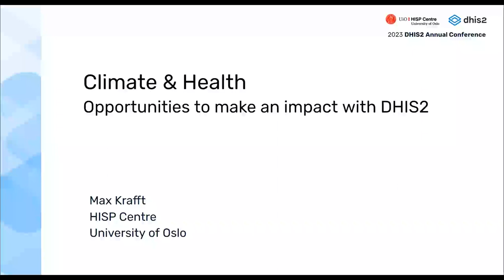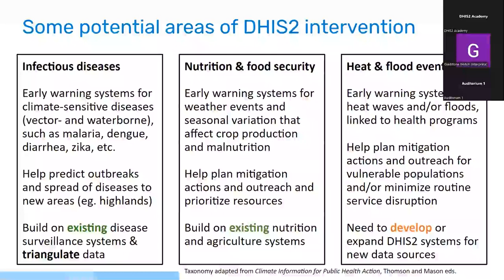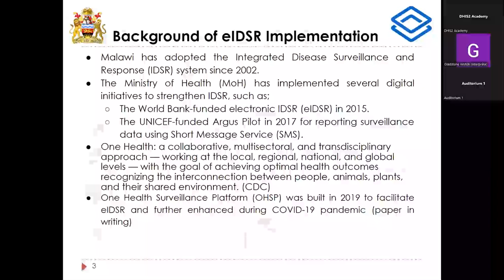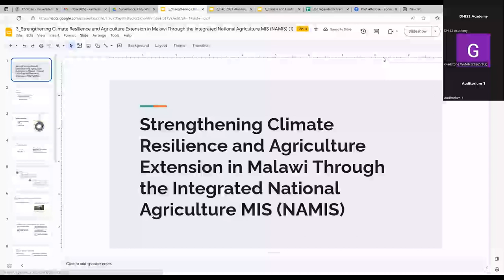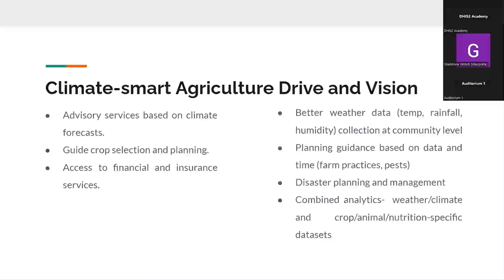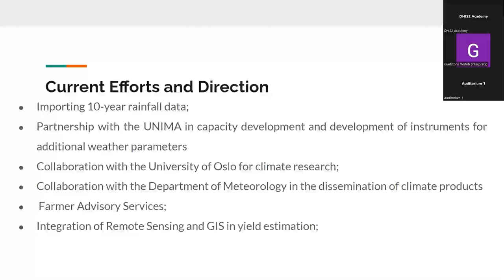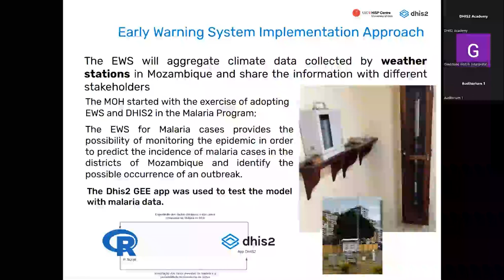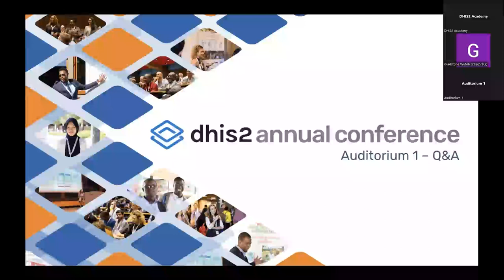Surveillance, Early Warning Climate & OneHealth Pt 2